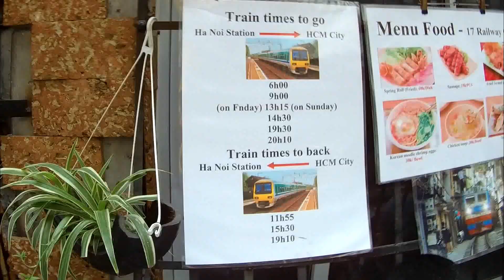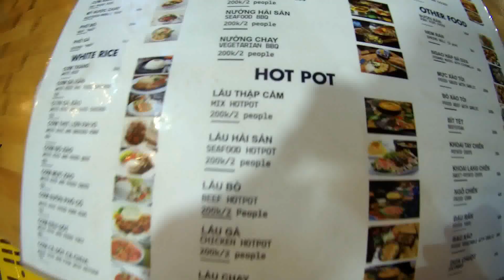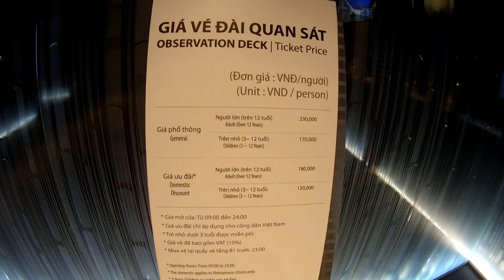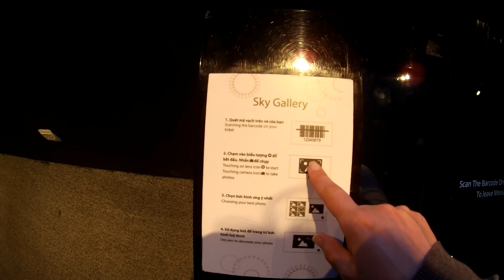№17: ВЬЕТНАМ | ХАНОЙ | Пробуем кофе с яйцом на путях Train Street | Lotte Observation Deck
РЕАЛЬНЫЙ ВЬЕТНАМ ГЛАЗАМИ РОССИЙСКОГО БЮДЖЕТНОГО ТУРИСТА!
Наш последний день в столице Вьетнама, городе Ханой.
Мы заселились в очень недорогой отель в самом центре старого Ханоя и своим ходом отправились изучать достопримечательности Вьетнама, те что не успели увидеть в первые дни, по прилёту в Ханой.
Конечно мы нашли самую популярную тусовочную улицу Ханоя - Bui Vien Street, где успели попробовать Вьетнамский суп Hot Pot, а дальше наш путь лежал на улицу, по которой проходит поезд - Трейн Стрит (Train Street). Здесь мы попробовали вьетнамский кофе с яйцом (с желтком). Покажем, как выглядит это кофе, сколько стоит и на сколько он действительно вкусный.
Вечером мы направились в центр нового Ханоя, в поисках небоскреба со смотровой площадкой и стеклянным полом Lotte Observation Deck, который расположился в одном из самых популярных и престижных отелях столицы - Lotte Hotel Hanoi.
Всё это и многое другое, смотрите в нашем новом видео о самостоятельных путешествиях по Вьетнаму!